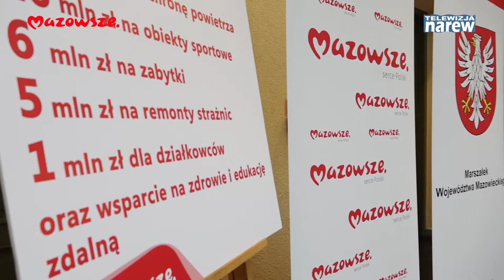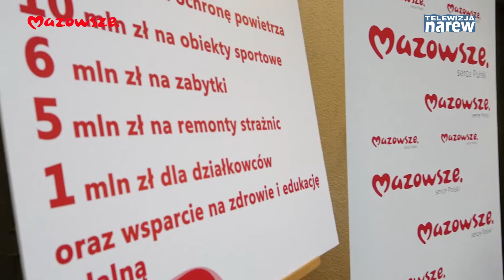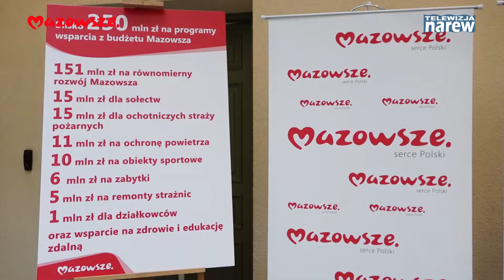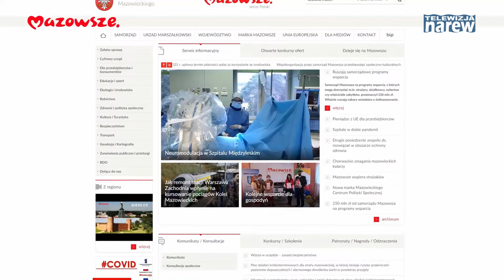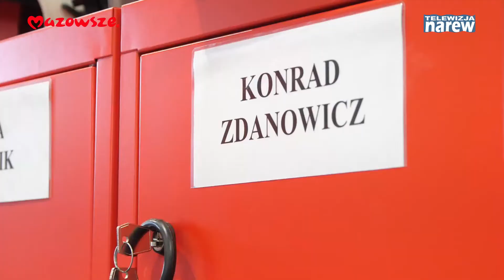Mazowsze. Wiadomości z Regionu #173